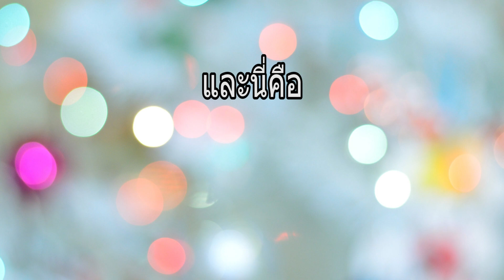แมวที่บ้านนอนหัวสูงไปไหม!!!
สวัสดีครับ ผมBeeBoom ครับ ถ้าใครชอบฝากกดไลค์ กดติดตาม และกดแชร์ให้ผมด้วยนะครับ